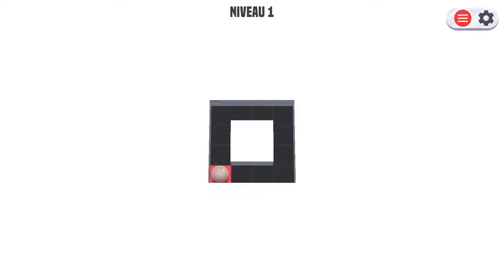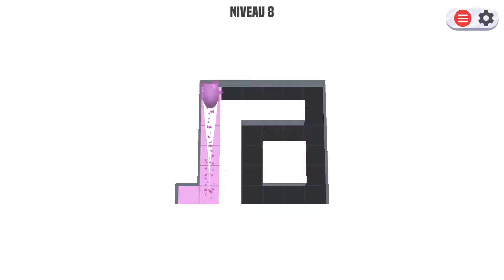Découverte (1/2) du Bundle d'Anniversaire Qubic Games - 20 JEUX (Paper.io 2, Hole.io...)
Vidéo gameplay, découverte du bundle de Qubic Games sur Steam, avec 20 jeux vidéo, dont Paper io 2, Hole io, Helix Jump, des party games, etc. Première vidéo sur deux.

✨ Chapitres ✨

00:00 Intro
00:55 Paper io 2
04:34 Amaze
09:48 Aquarium Land
15:00 ASMR Slicing
19:56 Astro Miner
24:33 Bucket Crusher
27:58 Dig Deep
32:36 Golf Guys
35:45 Helix Jump
40:14 Hole io
46:34 Outro